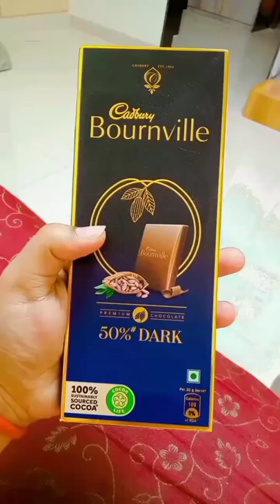Bournville (Dark chocolate)🍫bournville